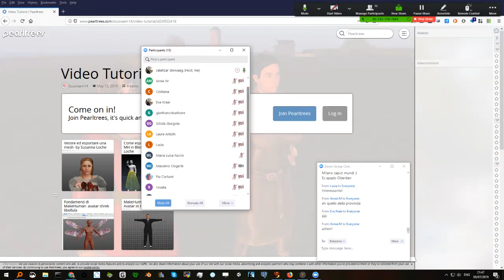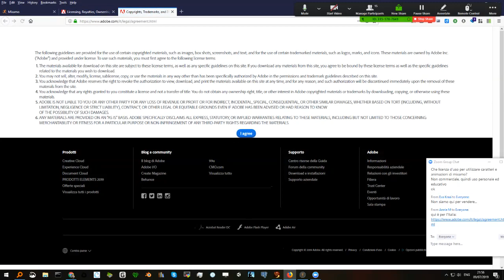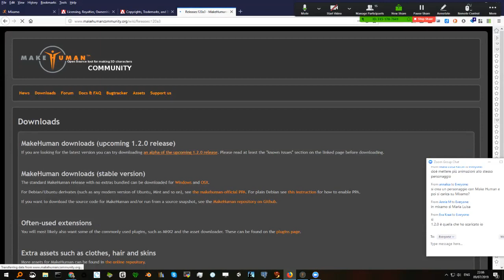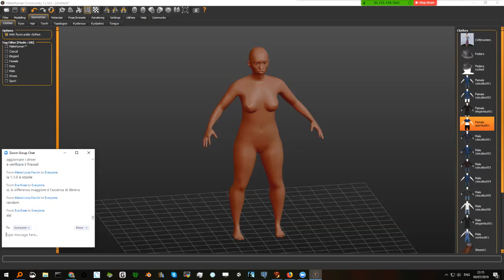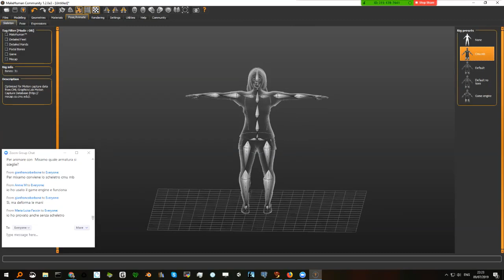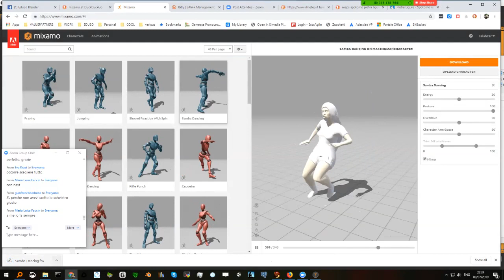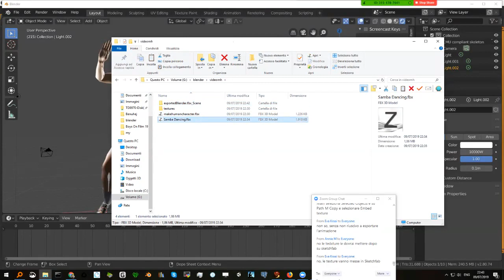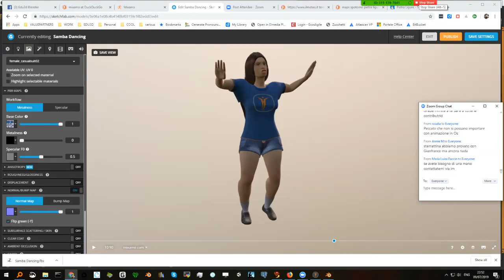Edu3d. Blender + Mixamo + Makehuman un possibile workflow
A supporto del corso di blender 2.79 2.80 fatto a luglio 2019 in Craft da edu3d.